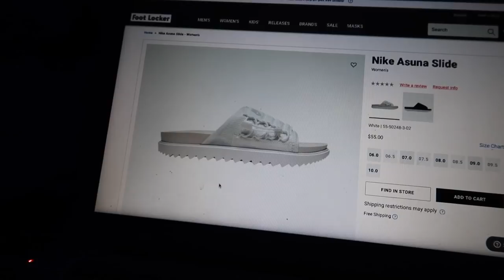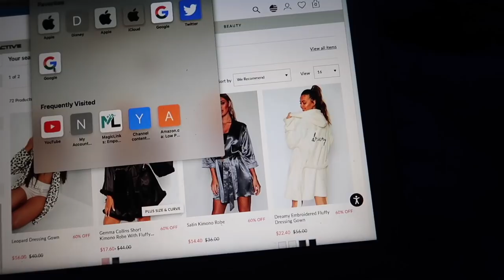WEEKLY VLOG : NEW VACUUM & HIS FIRST STROLL ! | Darcia Dorilas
SIGMA BEAUTY : DARCIAXO

PRINCESS POLLY : DARCIA

DAO DROPS : Darcia

DUVOLLE : DARCIA70

FAB FIT FUN : DORILAS

INTRO : @graphicsbyteanna

SHOP MY FAVES :

- ROBE( size S )

- LEATHER PANTS ( SIMILAR )

- Air Force 1

ITEMS MENTIONNED :

SHERPA COAT
HAIR :